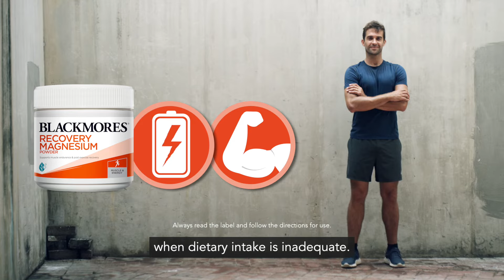Recovery Magnesium Powder Supplement by Blackmores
Blackmores Recovery Magnesium Powder provides a high dose, rapidly absorbed magnesium complex in the form of MagAbsorb+™ which, helps to reduce muscle cramps, tension and stiffness and supports healthy cardiovascular system function.

This easy-to-take powder also contains ginseng to help support muscle endurance and aid post exercise recovery, and vitamins C, B12 and folic acid to help support energy levels when dietary intake is inadequate.